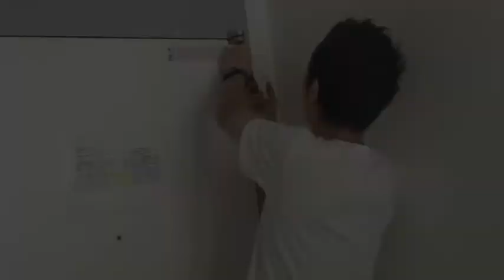20130518_TWS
5/18トーキョーワンダーサイト青山でのオープンスタジオのダイジェストです〜

会　期：2013年05月18日(土)
時　間：13:00 -- 19:00
入場料：入場無料、予約不要
主　催：公益財団法人東京都歴史文化財団 トーキョーワンダーサイト
会　場：トーキョーワンダーサイト青山：クリエーター・イン・レジデンス
東京都渋谷区神宮前5-53-67コスモス青山SOUTH棟3F

FAIFAI新作やります！
2013年１０月予定
会場：トーキョーワンダーサイト渋谷
主催：公益財団法人東京都歴史文化財団　トーキョーワンダーサイト